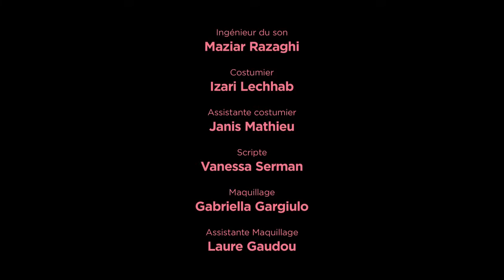Marie France & Christine Mingo Steinitz : bande annonce de "Chéries chéris" (2011 • 50 secondes).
• Compte rendu du concert "TENDRE ASSASSINE" de MARIE FRANCE le 7 décembre 2019 au Silencio (Paris)
• Compte rendu du miniconcert de MARIE FRANCE ("Tendre assassine", "Trop de vague à l'âme") le 10 juillet 2019 chez Castel (Paris)
• Compte rendu des concerts “MARIE FRANCE chante JACQUES DUVALL” les 25 novembre 2016 + 23 & 24 février 2017 au Divan du Monde (Paris)
• Chronique détaillée de l’album “MARIE FRANCE chante JACQUES DUVALL” (Freaksville, 2016)
• AJA (Clémence Quélennec en solo), chroniques de ses concerts à Paris en 2019
• Compte rendu du premier concert de LES SATELLITES SAISON 2 le 27 juin à la Maroquinerie (Paris)
• Compte rendu des concerts « Tribute to "Les rocks les plus terribles" (Johnny Hallyday), Bobbie Clarke Vince Taylor et ses Play-Boys » de RICKY NORTON & THE NEW SHOWMEN + JOEY GRECO live à Paris 2018
• Compte rendu du concert du Groupe "RESTER VIVANT TOUR" de JOHNNY HALLYDAY le 9 décembre 2017 à La Madeleine (Paris)

• 45 tours de MARIE FRANCE : “Daisy”, “Déréglée”, “Los Angeles“, “Marie-Françoise se suicide”, “Je ne me quitterai jamais”, “Corps diplomatique”, “Champs-Élysées”, “Est-ce que vous avez du feu ?”, “Marie Antoinette is Not Dead“, “Je vous veux”.

Album “39 de fièvre” (1981) de MARIE France (avec VINCENT PALMER, DYNAMITE YAN, JEAN-WILLIAM THOURY, PHILIPPE GUYOT) : “Chez moi à Paris“, “Chanson magique“, “Avec toi”, “(Ouh La La La) La vie me chante”, “Dis-moi oui”, “Pas cette chanson”, “Le diable en personne”, “Comme les autres”, “Dansons“, “Trop tard”, “Youri”, “Chéri ce s’ra moi”, “39 de fièvre”, “Dynamite”.

Album “Marie France” (1997) : “Les bras grands ouverts”, “Tout ce que je veux c’est tout”, “Las dans le ciel”, “Le p’tit bordel”, “La ligne de chance”, “Les gens vont croire”, “Les coeurs trahis”, “Envie de continuer”, “Schérazade”, “On se voit se voir”, “Ne laisse pas le jour”, “Le deuxième tiroir“.

Album “Raretés” (dont huit titres signés Frédéric Botton) : “Elle est folle”, “L’amour avec des gants”, “Un homme à votre goût”, “Les bagouzes”, “La couleur des yeux”, “Monsieur chou”, “Portait monocle”, “L’amour à plusieurs”, “À quoi ça sert l’amour”, “Une fille à colorier”, “Shéhérazade”, “T’en reviendrais pas“, “Bonsoir”…

Album "Tendre assassine" (2019) de MARIE FRANCE : "Trop de vague à l'âme", "Mon inconnu", "Tendre assassine", "Fabien, Hugo et les autres", "Déjà vu", "Divinement", "Je sens ce que tu penses", "Le défi de l'absence", "Le bel instant", "Les souvenirs imaginaires", "La dernière course d'un regret". Textes : ELISA POINT. Musiques : LEONARD LASRY.